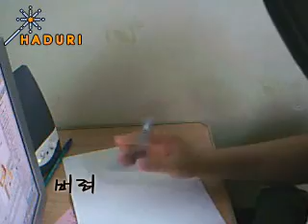Sangkm's 5th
Sangkm's 5th Ps Collab video